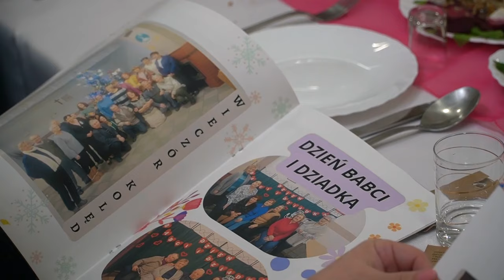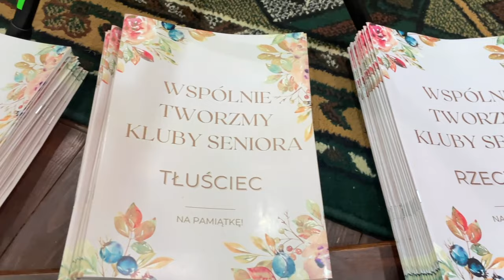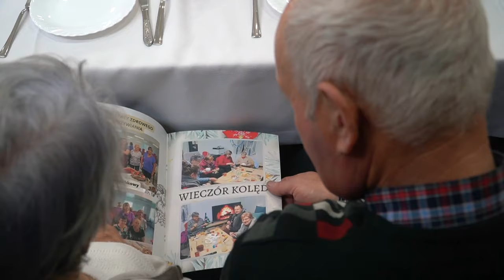Wieczór Seniorów w Berezie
Gmina Międzyrzec Podlaski zorganizowała wspólny wieczór dla swoich seniorów działających na co dzień w Klubach Seniora.